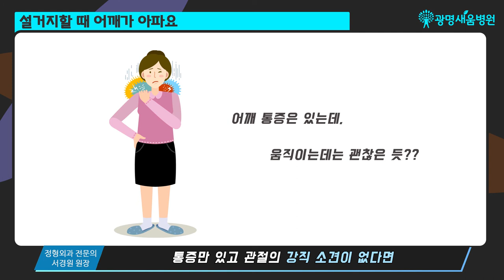설거지할 때 어깨통증 과연? [광명새움병원 오십견]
1. 어깨 통증이 나타나는 원인은 다양하게 나타날 수 있습니다.
2. 오십견의 가장 큰 특징은
3. 통증이 수반된 능동적/수동적 관절 운동 범위 감소 질환입니다
4. 통증만 있고 관절의 강직 소견이 없다면
5. 오십견보다는 다른 어깨 질환의 가능성이 높습니다.